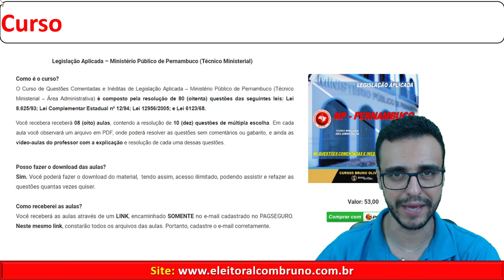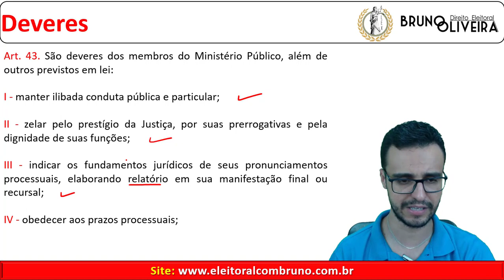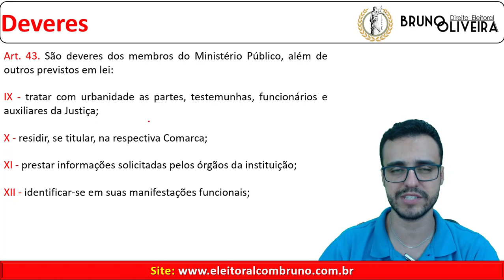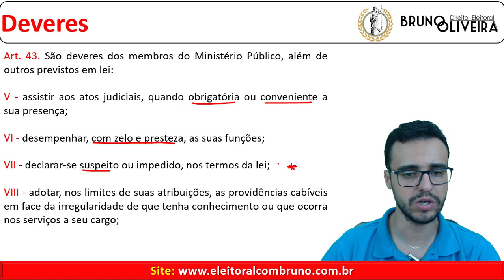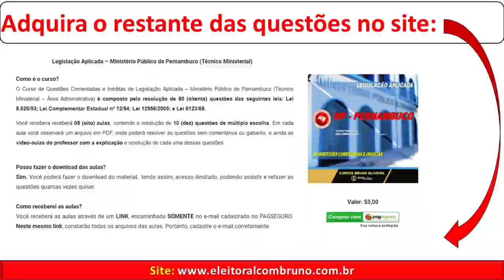Ministério Público Pernambuco - Legislação Aplicada - Lei 8.625/93 - Art. 43